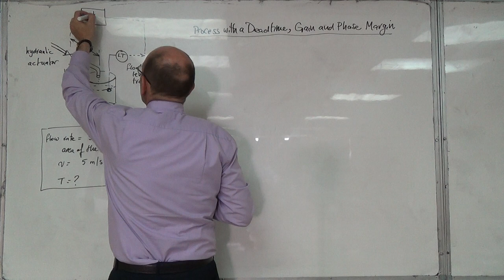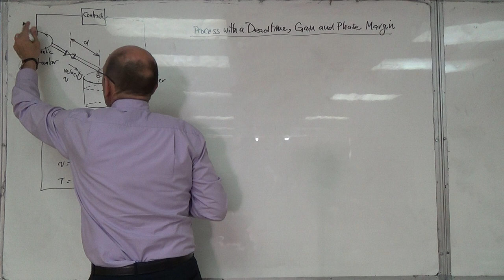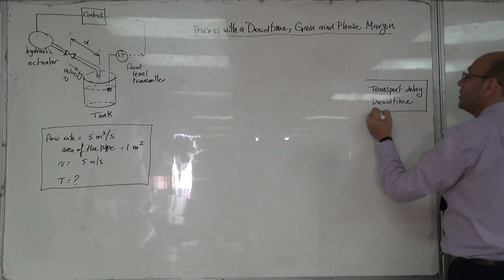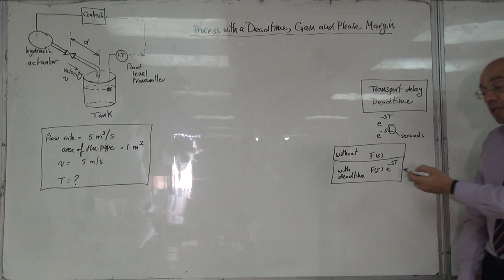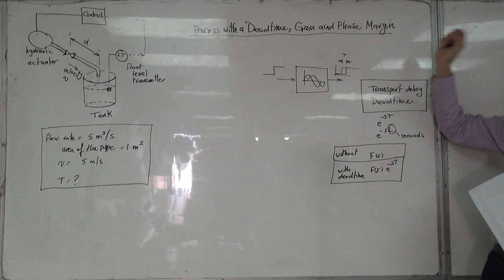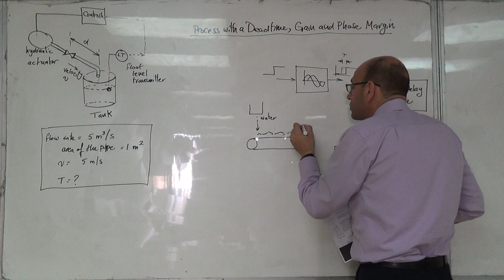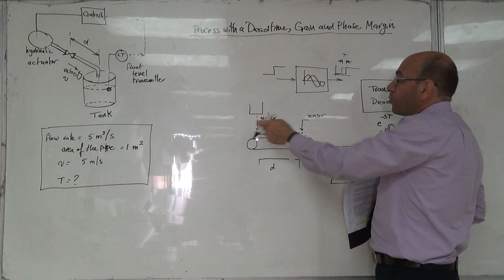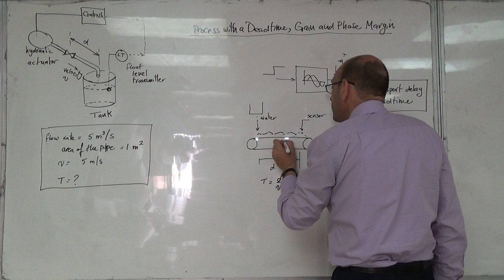Tank Level Control System with a Deadtime: An Overview, 25/7/2016